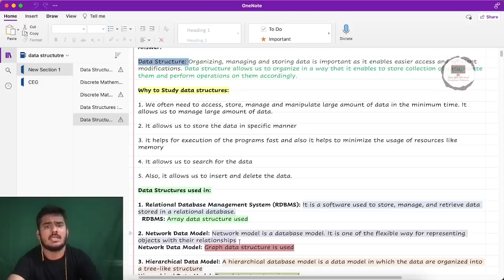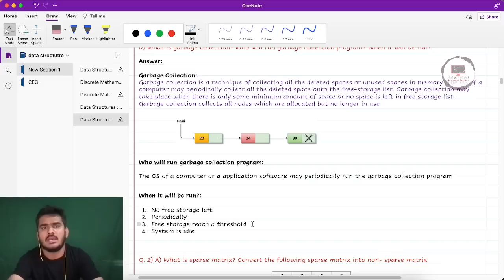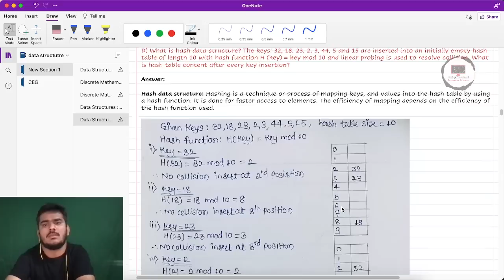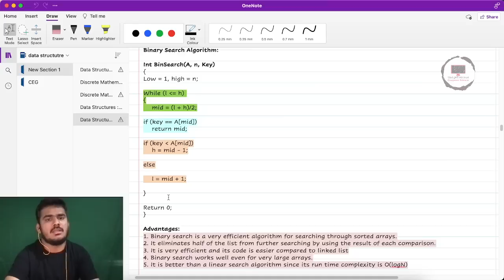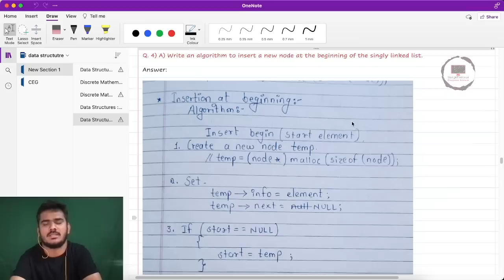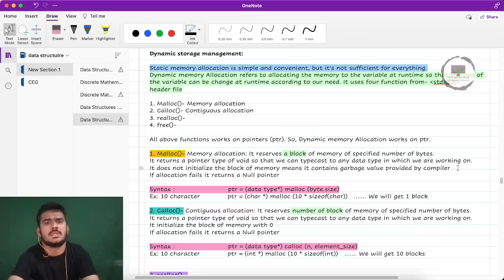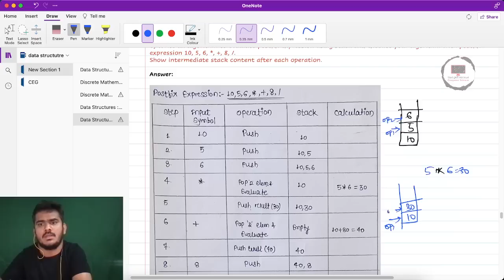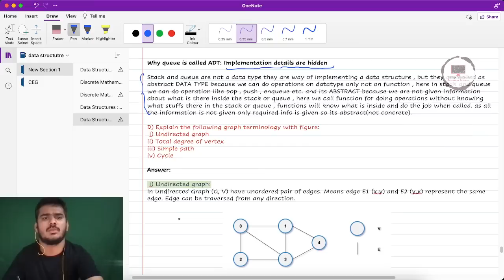DATA STRUCTURES WINTER - 2019(DECEMBER) Paper Solution| DBATU Semester Examination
Do follow the following steps for writing your semester examination:
1. Write to the point - (Avoid Redundancy)
2. Follow Serial Approach
3. Don't attempt same questions many times
4. Good representation - Make things clear and simple

DATA STRUCTURES WINTER - 2019 DECEMBER Examination Paper Solution
This is the way to face DBATU Exam semester Examination?
Get Ready to face the GATE and DBATU University level examinations with the tutorials